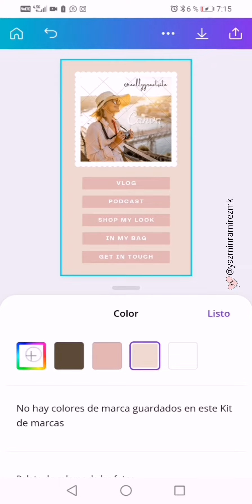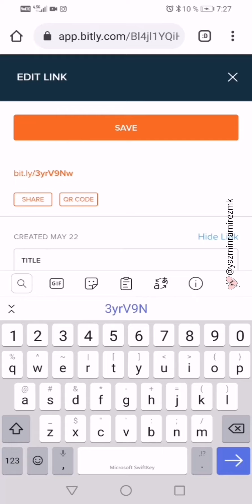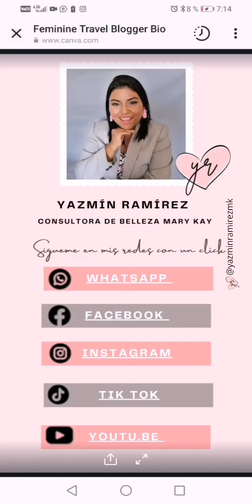Crea el link de tu Tarjeta digital para tu Instagram, en Canva desde tu celular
Crea tu propia tarjeta digital y el link para poner en tu Instagram. Todo desde Canva, cuenta gratuita y desde tu celular 🥰